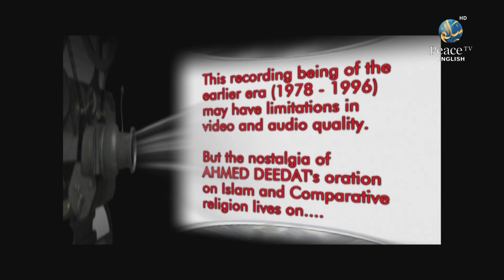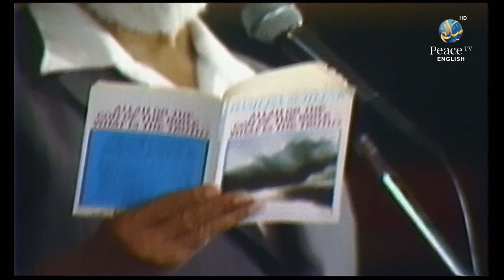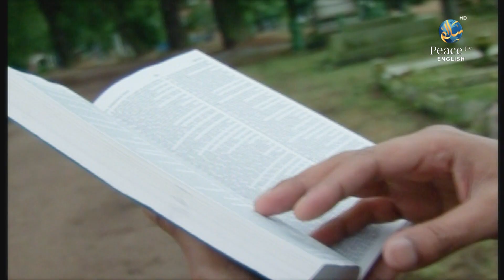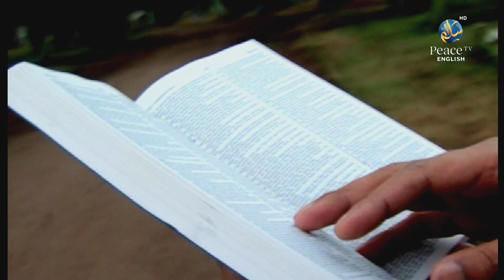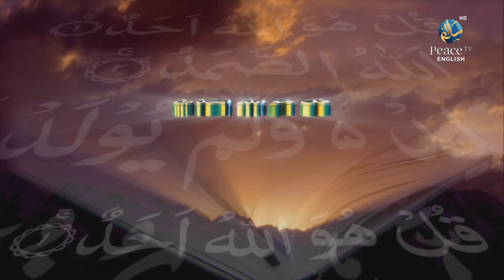Islam and Christianity, Ahmed Deedat, Karachi Pakistan, Part 7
At Karachi, *Taj Mahal Hotel*